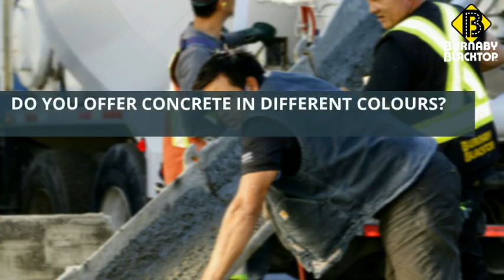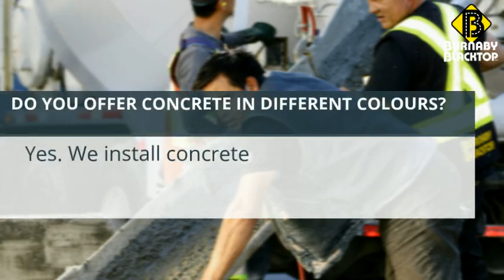Concrete Paving FAQs (Part 3)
Frequently asked questions about concrete paving.

Interested in a quote? Burnaby Blacktop Ltd expert will get back to you as soon as possible!

Voted Best Paving Company in Vancouver 3 years in a row by consumers, give us a chance!